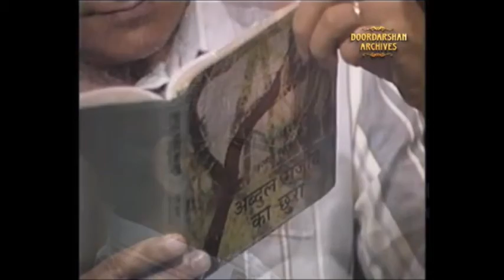Krishna Kumar Kitab Ki Duniya